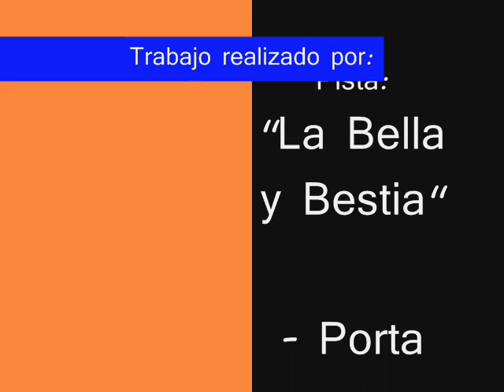La regla de la S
"Cantame la Regla" Regla de la S
Realizado por Massolo Lourdes:
Brianza Melany:
Cifre Sabrina:
Slipak Antonella:
Guirbino Agustina: